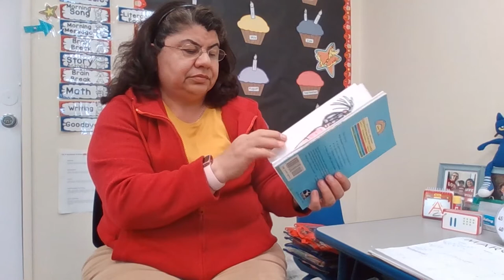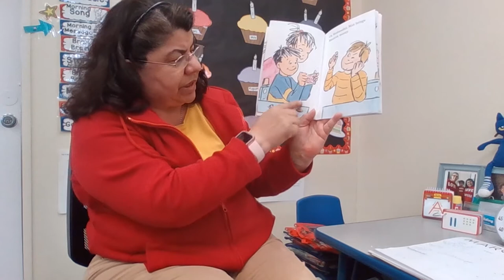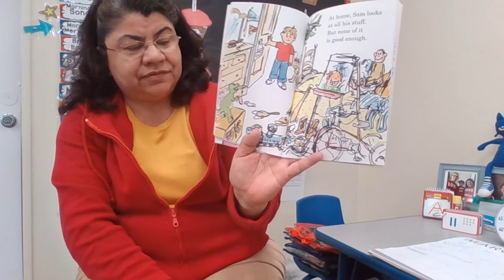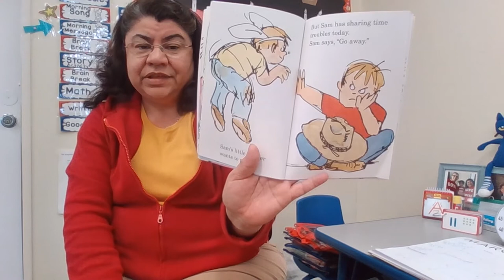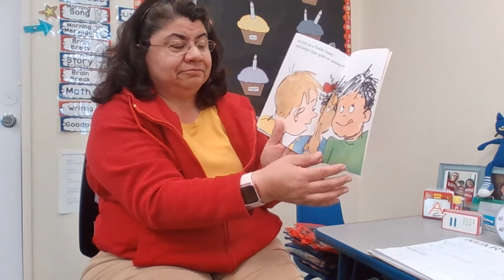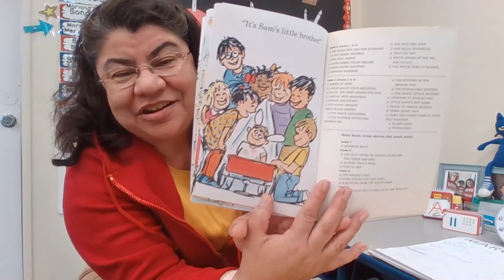Sharing Time Trouble, Written by Grace Maccarone, Illustrated by Betsy Lewin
Read Aloud with EDL7 Teacher Vivian
Sharing Time Trouble
Written by Grace Maccarone